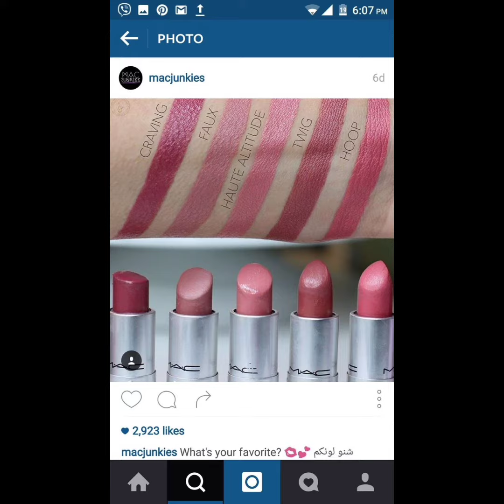Sizzling Summer MAC lipsticks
Western fashion is a style of clothing and accessories that has its roots in the American West. This fashion style is characterized by a rugged and outdoorsy look, incorporating elements such as cowboy boots, denim jeans, leather jackets, and wide-brimmed hats. Western fashion has gained popularity around the world, and many designers have created modern interpretations of this classic style. Whether you're looking for a stylish outfit for a rodeo, a country concert, or just want to add some rustic flair to your wardrobe, Western fashion has something for everyone. With a range of materials, patterns, and colors to choose from, you can mix and match Western-inspired pieces to create a unique look that's both trendy and timeless.